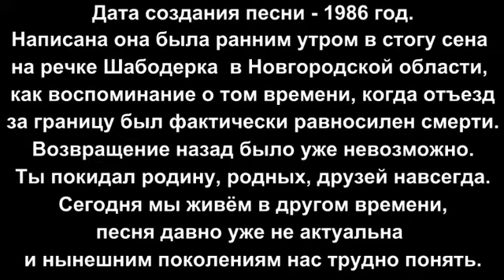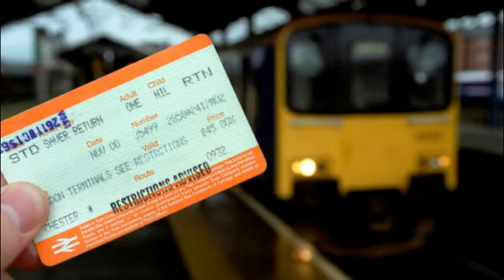Дмитрий Быковицкий. Эмигрант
Песня написана в 1986 году как воспоминание о том, невыездном времени, когда отъезд за границу предполагал окончательный разрыв с родиной, родными и друзьями.  Сегодня мы живём в другом времени.